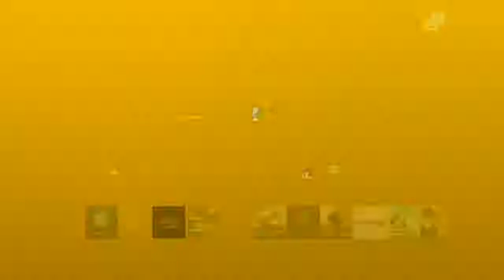The Witch and the Hundred Knight - #102 - Platine